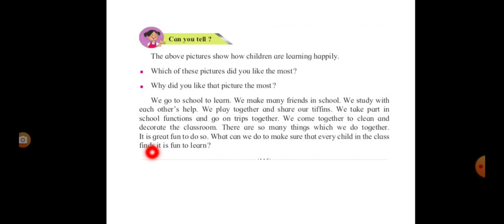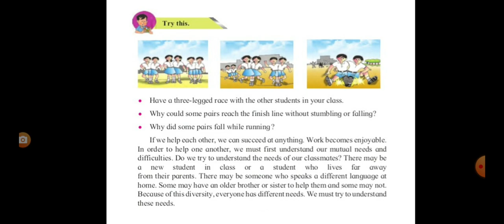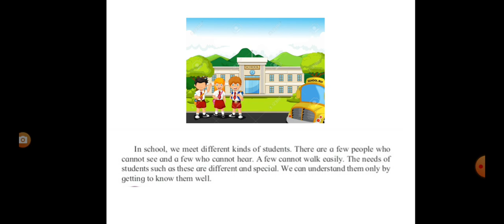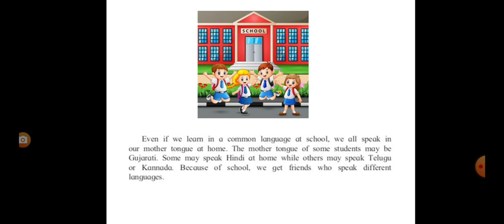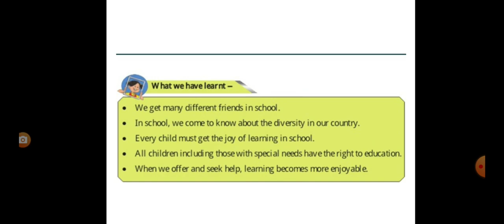E V S - 1